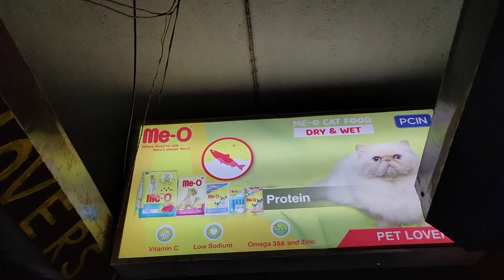'Pet Lovers World' Pet Shop At Kolkata🔥| Recent Dog Puppy Price Update | Low Price Puppy In Kolkata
💥 Pet Shop Name _ Pet Lovers World
💥 Owner Mobile Number _ Joy Paul

Your Quires _
Low Price Puppy In Hooghly
Low Price Puppy In Bhadreswar Hooghly
Low Price Puppy In Serampore Hooghly
Low Price Puppy In Serampore
Low price puppy in kolkata
Low price Puppy for sale
Pet lovers world
Pet lovers world pet shop
Pet lovers world pet shop at Kolkata
Pet shop kolkata
Pet shop at Kolkata
Kolkata pet shop
Kolkata pet shop market
Kolkata pet shop location
Kolkata dog shop and price
Kolkata best pet shop
Kolkata pet store
Kolkata Exotic pet shop
Kolkata cat pet shop
Kolkata dog shop address
Cheapest Dog Kennel
Import and Champion Blood Line puppies
Import golden Retriver
Import golden Retriver price in India
Import golden Retriver price in kolkata
Cheapest dog market in kolkata
cheapest dog kennel in kolkata
Serampore Pet Market
Sirampore pet market
Dankuni pet hat
Dankuni poshu pakhir haat
Pardankuni Pet Market
Pardankuni pakhir haat
Pardankuni poshu pakhir haat
Pardankuni bird market
Labrador market
Labrador market price
Labrador Retriver puppy
Labrador Retriver price in india
Labrador Retriver price in kolkata
beagle puppy price in india
Golden Retriver dog price
Golden retriever dog price in india
Golden Retriver dog price in kolkata
white labrador puppies
golden labrador puppies
german shepherd puppy price 2022
german shepherd puppy price in india
rabbit market in kolkata
bird market in kolkata with price
parrot market in kolkata price
pet bird market in kolkata
najrul udyan dog market
Pomeranian dog
Pomeranian puppy
Lhasa dog puppy price update
শ্রীরামপুর পোষ্য প্রাণীর হাট
Rottweiler dog
Rottweiler puppies
German speech
Love bird
pigeon
english cocker spaniel
Husky dog
Husky puppy
Husky baby
Siberian husky
Siberian husky dog price in india
Siberian husky price in kplkata
shih tzu dog price in kolkata
shih tzu dog puppy
shih tzu puppy
Akita dog
Akita puppies
Akita dog price in kolkata
Akita dog price in India
Galiff street pet market labrador price
Galiff street plant market
home breed puppy in kolkata
home breed dog in kolkata
home breed dogs for sale kolkata
Golden Retriver
Golden Retriver dog
Golden Retriver puppies
Golden Retriver price in India

Ami social media teo ache _

Disclaimer_